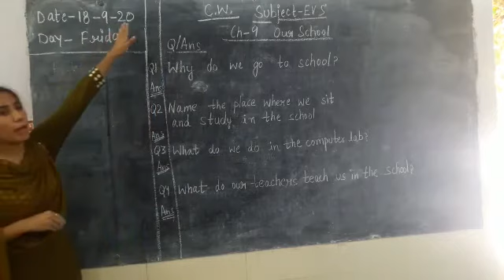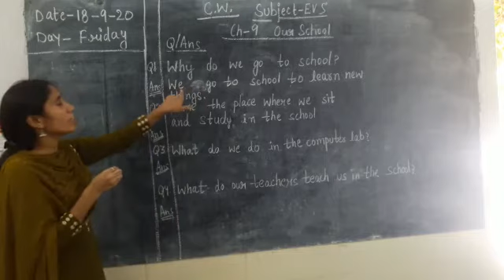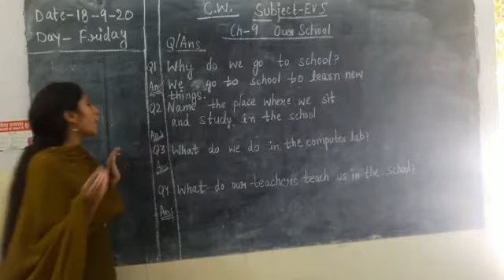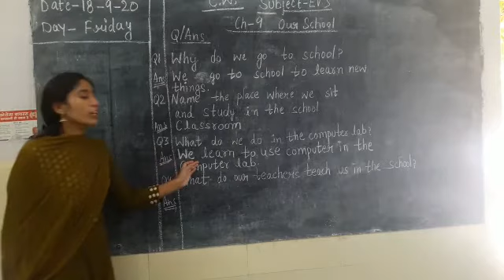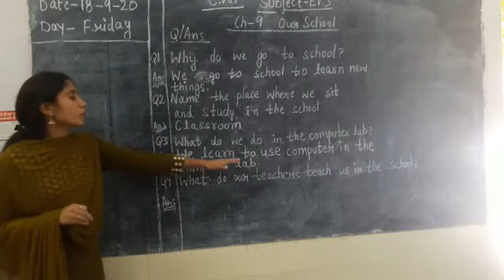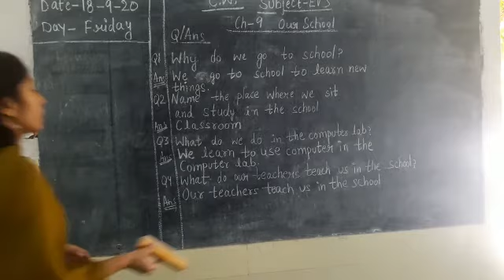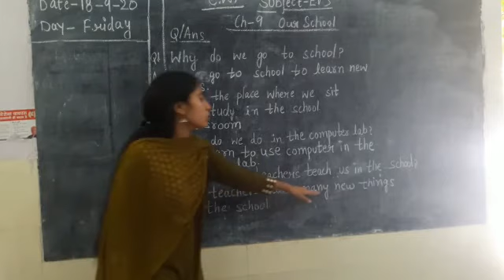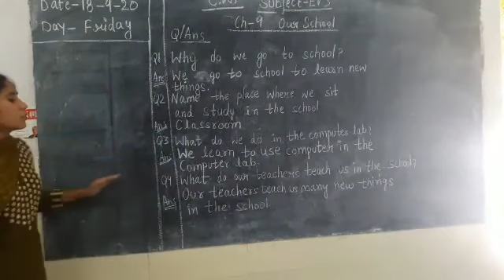class 1 EVS